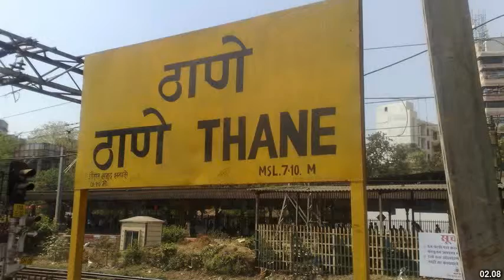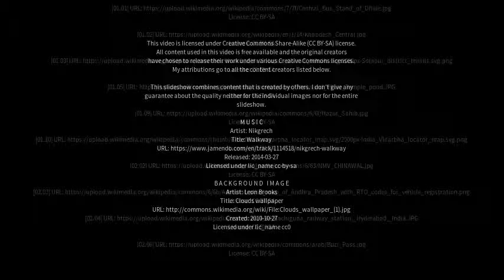Best places to visit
Best places to visit - Hingoli (India) Best places to visit - Slideshows from all over the world - City trips, nature pictures, etc.